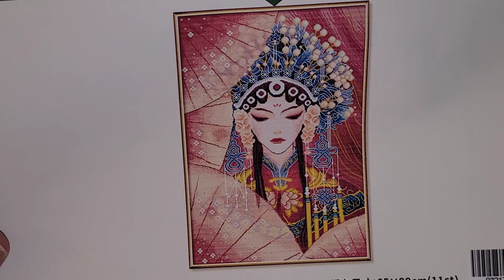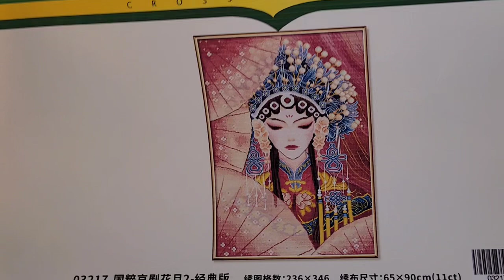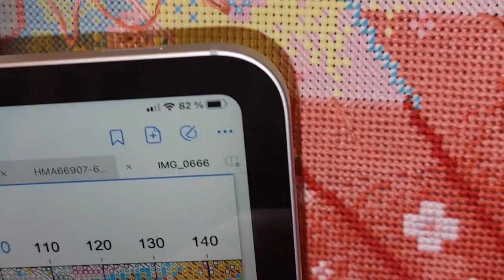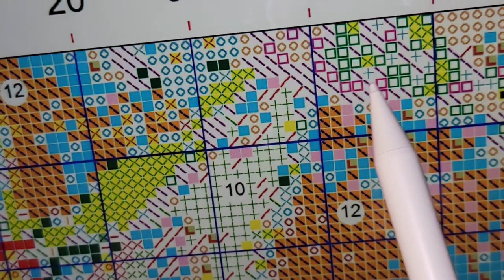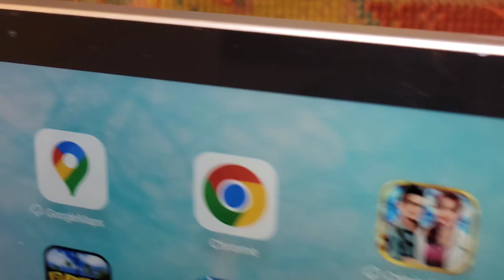Papotage - Bonjour, je m'appelle Lyne et je suis stitchomane